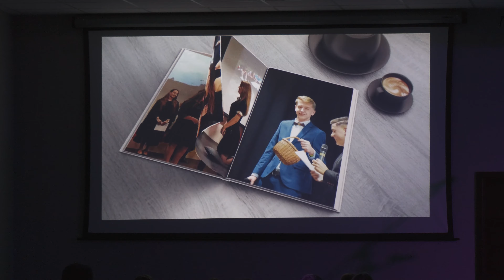Ples Střední a vyšší pedagogické školy Kroměříž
S kamerami jsme se vydali podivat na další ples. Tentokrát na ples Střední a vyšší podnikatelské školy. Co si z akce odnáším byly ty krásný holky všude vůkol a příjemní a vstřícní pedagogové.